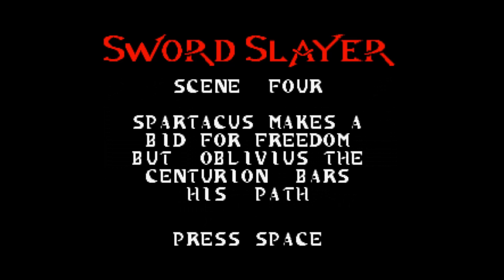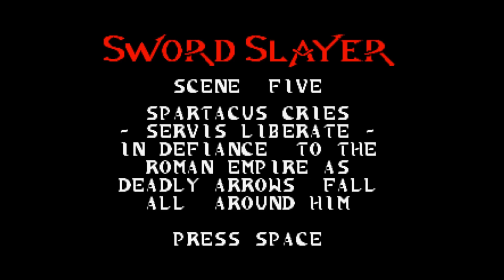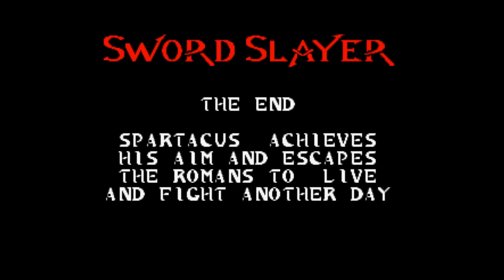Simply Longplay - Sword Slayer [Amstrad CPC]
From Start to Finish. Full Game. No Commentary. No Modern. Simply Retro Longplay.

No cheats used.

3rd Major - Simon Green
4th Major - Velociraptor

Bug...'Out!